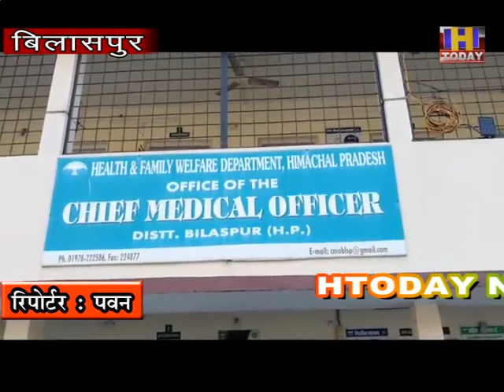कैमिस्ट एसोसिएशन की ओर से करीब साढ़े पांच लाख की दवाईयां ,कोविड संबंधी उपकरण उपायुक्त को भेंट किए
कैमिस्ट एसोसिएशन  की ओर से करीब साढ़े पांच लाख रूपए की दवाईयां तथा कोविड संबंधी उपकरण उपायुक्त बिलासपुर को भेंट किए